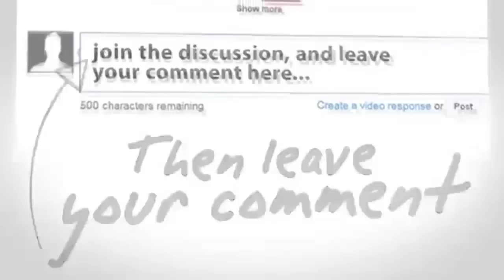Musibah Di Mina Tewaskan 717 Jemaah Haji 863 Luka-luka ~ Berita Hari Ini 24 September 2015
Seputar Indonesia Pagi 24 September 2015
Seputar Indonesia Malam 24 September 2015
Apa Kabar Indonesia Pagi 24 September 2015
Apa Kabar Indonesia Malam 24 September 2015
Berita Terbaru Hari Ini Tv One 24 September 2015
Berita Terbaru Tv One 20 September 2015
Mata Najwa
Kick Andy
Viva News.com
Berita Viva News
Redaksi Trans7
Redaksi Trans
Terbaru Hari Ini 24 September 2015
Redaksi Pagi 24 September 2015
Redaksi Siang 24 September 2015
Redaksi Malam 24 September 2015
Hitam Putih
Hitam Putih Trans7
Hitam Putih 24 September 2015
Hitam Putih Terbaru 2015
jokowi jk
berita terbaru hari ini di metro tv 24 September 2015
berita terbaru hari ini di sctv 24 September 2015
berita terbaru hari ini tv one 2014 24 September 2015
berita terkini tv one hari ini 24 September 2015
berita terkini metro tv hari ini 24 September 2015
berita terkini hari ini 24 September 2015
berita terkini jokowi 24 September 2015
berita terkini
berita terbaru 24 September 2015
berita terbaru hari ini 24 September 2015
berita terbaru hari ini di indonesia 24 September 2015
berita terbaru 2014 24 September 2015
berita terbaru
berita terkini
berita
berita terbaru

jokowi marah
jokowi ahok
jokowi 2014
Berita 24 September 2015, Kenaikan BBM, Jokowi, Jokowi Presiden, Joko Widodo (Politician), Berita Jokowi, Jokowi Ahok, Ahok,